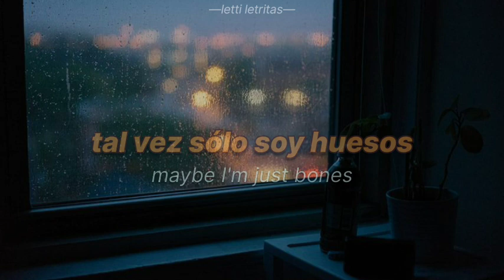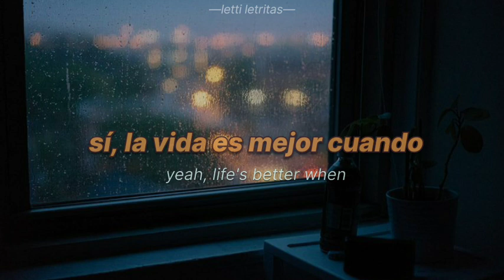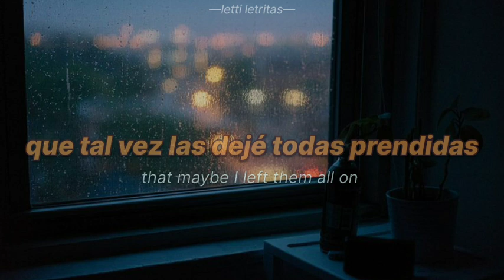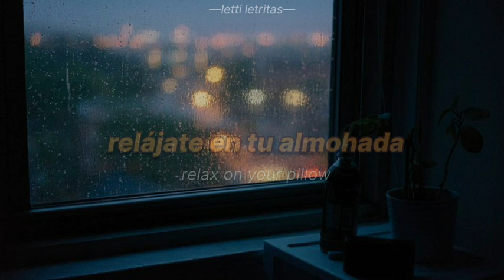suspend your disbelief - matt maltese (letra en español+ lyrics)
mis malteadas, la vida ha estado potente, por eso la demora,,, peero prometo continuar con mi deber porque el mateito se lo merece 🫡🫡🫡

notita de la letrita:

por lo que entiendo, "suspension of disbelief" es un concepto que se utiliza en las obras de ficción donde se pretende *suspender* la lógica del mundo real respecto a situaciones improbables o imposibles dentro de sus mundos ficticios -obras como libros, películas, etc-.

entonces acá Matt ocupa el concepto aplicándolo a una generalidad, para así tener una visión menos lógica y más relajada de la vida, a pesar de los males de este mundo (como los incels lfjfkjf o el cambio climático y la disminución de los corales del arrecife).

lyrics:

Maybe I'm just bones
In hell-bound motion
Enema infestation
Waiting for a vision
Sometimes
I wish you'd throw a leash 'round my neck and dig me in
To the middle of the garden
Sometimes I swish around the green mouthwash
And try to think
Of a good enough reason
Forget the shrinking coral reef and
The sad fact that incels breed
Lay back beside your perfect dreams
Yeah, life's better when you suspend your disbelief
In the whole of my chest
I feel something
And I pulled all my muscles
When I was exercising
And a boat fills up the things I need
And travels half the world
'Cause I like Italian
When I close the light before I leave, I obsess when I'm at work
That maybe I left them all on
My number starts with four
Relax on your pillow and imagine something different

escritores: Matthew Maltese, Johnatan Rado, Josh Scarbrow